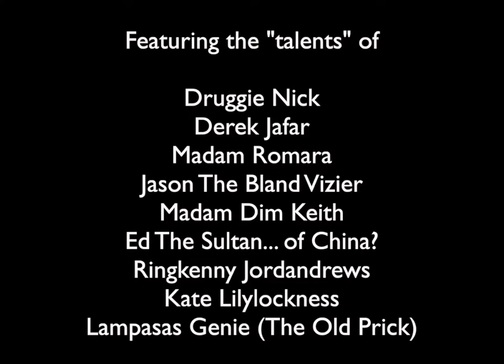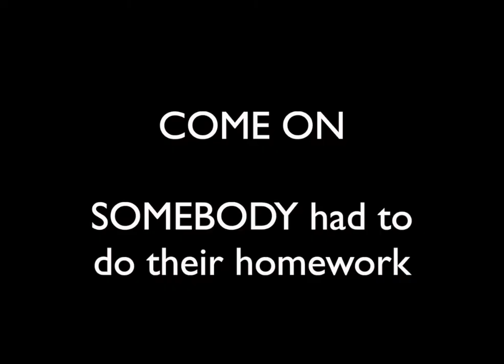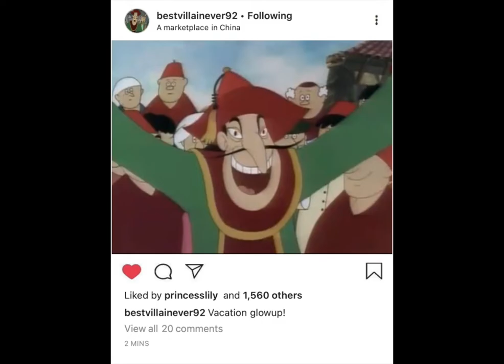YTP: The First Bevanfield YTP In Existence (It was kind of painful to make)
It does say in my channel that ANYTHING is fair game. This was a real challenge to poop, so I practically ran on fumes near the end of this. No wonder nobody had done a YTP of a Bevanfield film before. JesusChrist! Anyway, enjoy this YTP of Bevanfield's "Aladdin" (1992). Sad how I did this one before I did the Disney one. But I will do the 1st part of the Disney one once my "Beauty And The Beast" series is wrapped up. As usual, none of this belongs to me.

Ring Game & Escape: Wendy Carlos
Magnetic Fields, Part 1: Jean-Michel Jarre
Prologue: Elmer Bernstein
Shock The Monkey: Peter Gabriel
Everybody Wants To Be A Cat: Scatman Crothers, Phil Harris, Thurl Ravenscroft, and Paul Winchell
The Loser: George Bruns
White Man: Queen
You're The Best: Joe Esposito
Friend Like Me: Robin Williams
Effervescence: Haim Cotton
Why Me: Styx
Why The F*** You Lying
U Can't Touch This: MC Hammer
Within You, Without You: The Beatles
Queen Theme: Leigh Harline
Full House Theme
Gas, Gas, Gas: Manuel
The Goose Steps High: George Bruns
Battle With The Forces Of Evil: Peter Tchaikovsky / George Bruns
Flip City: Glenn Frey
Lilywhite Lilith: Genesis

Videos:
Tron (1982)
Blazing Saddles (1974)
The Aristocats (1970)
Scanners (1981)
Robin Hood (1973)
Gabriel Iglesias and Cuban Coffee
Home Alone 2: Lost In New York (1992)
The Simpsons
The Karate Kid (1984)
Monty Python's Life Of Brian (1979)
Pez Peleador
Raya And The Last Dragon (2021)
Beauty And The Beast (1992, Bevanfield)
Full House
The Rescuers (1977)
A Bit Of Fry And Laurie
The Prince Of Egypt: MEF
West Virginia Bridge ASMR
One Piece
Frozen (2013)
Ghostbusters II (1989)
Sleeping Beauty (1959)
The Skyfoogle: Michael Rosen